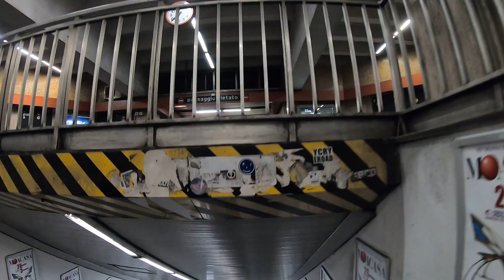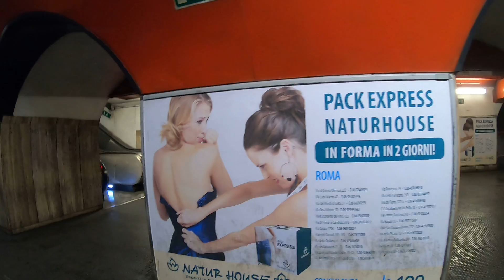Vittorio emmanuel metro station on way to vatican 13 oct 19 in am rome italy for J Newman cannonis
Vittorio emmanuel metro station on way to vatican 13 oct 19 in am rome italy for J C Newman cannonis